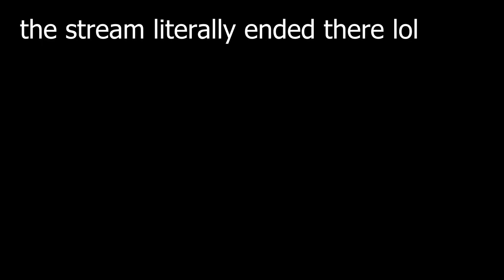Reine ends the stream then frickin' dies right after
this is so sad i cri everytiem 🎻😭🎻😭

【Source】
【Clash of Chefs VR】VR COOKING by CHEF REINE just a grill enjoyer 【Pavolia Reine/hololiveID 2nd gen】